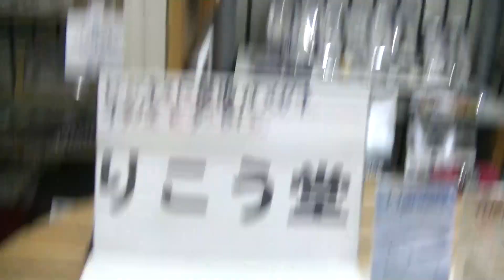室蘭市メガネ店 ビジネスに最適なメガネ チタノスとダーウィン